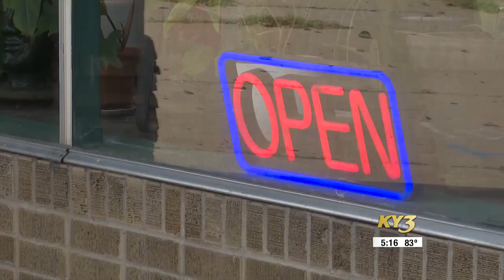Missouri Chamber of Commerce prioritizes childcare, public safety going into general election